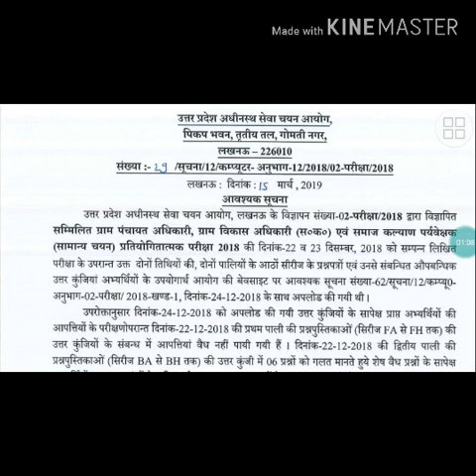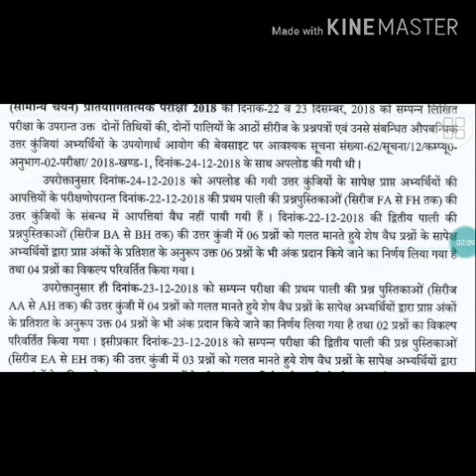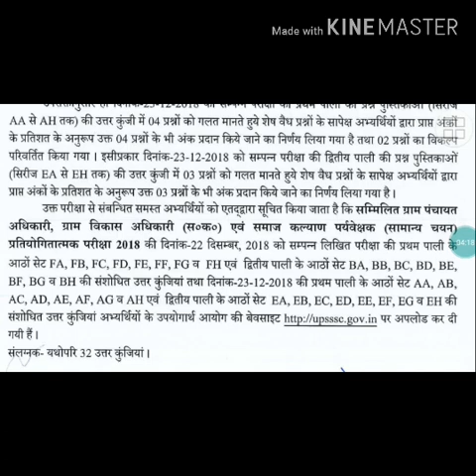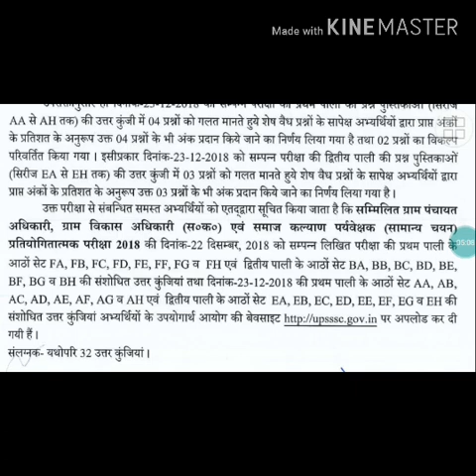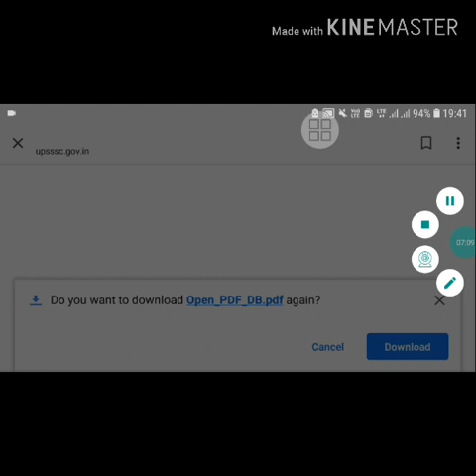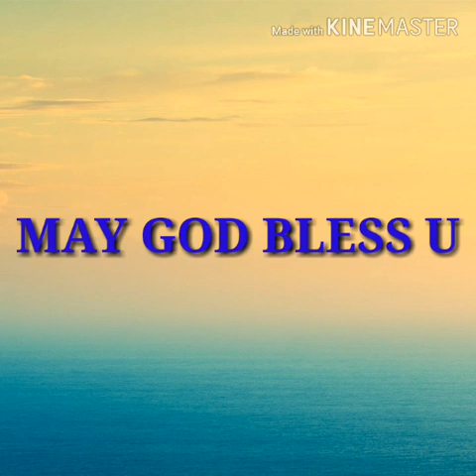UPSSSC LATEST NEWS||UP VDO REVISED ANSWER KEY||VDO LATEST UPDATE ||up vdo Revised answer key 2018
Hello
    Friends
welcome to ALL PURPOSE CHANNEL
friends 'All purpose channel 'एक ऐसा YouTube channel हैं जहाँ पर आप free में study से related videos देखकर ज्ञान अर्जित कर सकते हैं ।

दोस्तों अगर आपको विडियो पसंद आती है तो आप हमारी मदद करने के लिए विडियो को अपने दोस्तों के साथ फेसबुक, वाटस्अप, इन्टसागराम, ट्विटर आदि पर शेयर कर सकते हैं ।

dosto is video ko hmne ishiliye bnaya hai taki aapko UPSSSC VDO EXAME 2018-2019 k LATEST UPDATE Ke bare m jankari de sake.

                    आपका  धन्यवाद  दोस्तों

Aur bhi hmare educational video dekhne ke liye niche diye gye link pr click kriye-